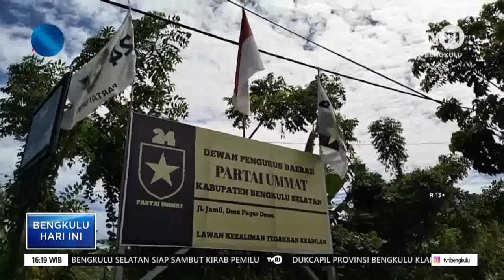BS SIAP SAMBUT KIRAB PEMILU